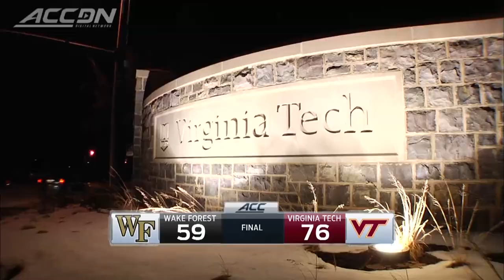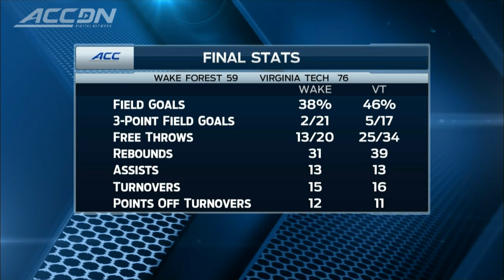Wake Forest vs Virginia Tech | 2014-15 ACC Women's Basketball Highlights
Virginia Tech had five players in double figures on their way to a 76-59 win over Wake Forest. Demon Deacons star Dearica Hamby collected 13 points and 10 rebounds in the losing effort. The Hokies also got their first win in January since the 2012 season.